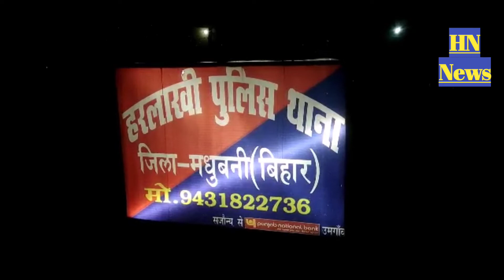लंबित कांडों का शीघ्र करें निष्पादन: एसडीपीओ, बेनीपट्टी एसडीपीओ ने किया हरलाखी थाने का निरीक्षण...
लंबित कांडों का शीघ्र करें निष्पादन: एसडीपीओ

बेनीपट्टी एसडीपीओ ने किया हरलाखी थाने का निरीक्षण

संवाददाता
हरलाखी (मधुबनी)

बेनीपट्टी एसडीपीओ अरुण कुमार सिंह ने रविवार को हरलाखी थाने का निरीक्षण किया। निरक्षण के दौरान उन्होंने अभिलेख पंजी, स्टेशन डायरी, हाजत पंजी, मालखाना पंजी, फरारी पंजी व सिरिस्ता के अलावा अन्य पंजियों निरक्षण के साथ विभिन्न कांडों की समीक्षा भी किया। उन्होंने लंबित कांडों के निष्पादन मे तेजी लाने व वारंट पेंडिंग को लेकर सख्त निर्देश थानाध्यक्ष व आईओ को दिया। थाना क्षेत्र में नियमित रूप से गश्ती करने व कांड में फरार अभियुक्तों की गिरफ्तारी अभियान चला कर गिरफ्तारी सुनिश्चित करने का भी दिशानिर्देश दिया। वहीं शराब माफियाओं के विरुद्ध छापेमारी करने के साथ ही सघन वाहन जांच अभियान चलाने के साथ असमाजिक तत्वों पर विशेष नजर बनाए रखने की हिदायत दी। उन्होंने पत्रकारों को संबोधित करते हुए कहा कि थाना में प्रायः अभिलेख अधतन हो जाता है। जिसको लेकर हर वर्ष थाने का निरीक्षण कर सभी कांडों की समीक्षा की जाती है। साथ ही अगर कहीं कोई कमी रहती है तो थानाध्यक्ष को दिशानिर्देश व मार्गदर्शन भी दिया जाता है।

उन्होंने यह भी कहा कि शराब माफिया व उनको प्राश्रय देने वाले को किसी भी हाल में बख्सा नही जायेगा। शांति व सुरक्षा पुलिस की पहली प्राथमिकता है।

मौके पर थानाध्यक्ष प्रेम लाल पासवान, एसआई धनंजय सिंह, एएसआई नीरज चौबे, एएसआई धर्मेंद्र कुमार, एएसआई आरपी यादव, वीरेंद्र कुमार, शिवशंकर पासवान समेत दर्जनों पुलिस कर्मी व चौकीदार भी मौजूद थे।